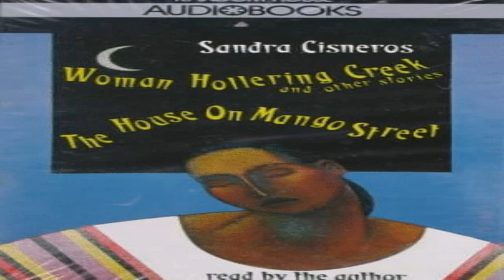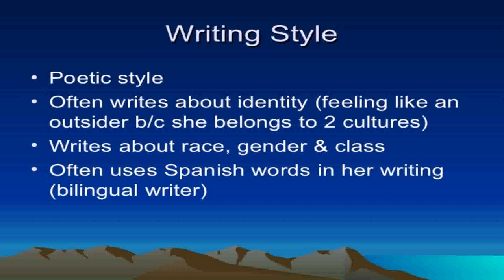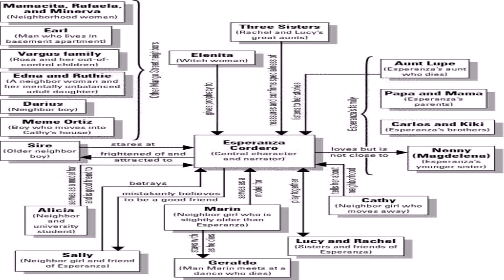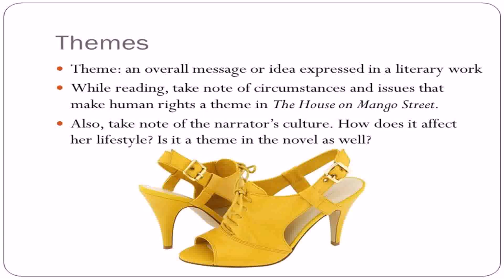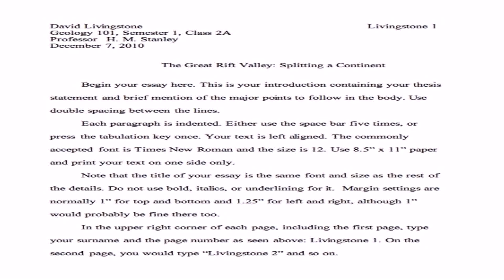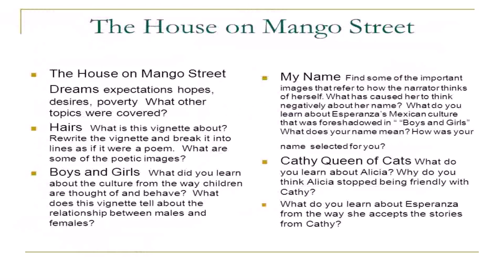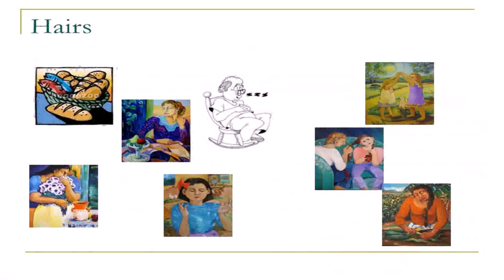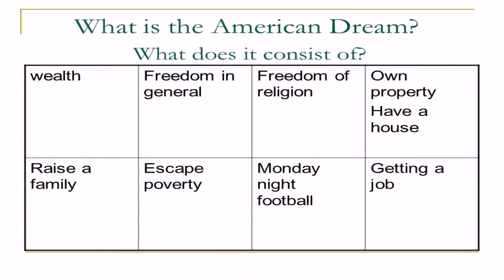Writing Style In The House On Mango Street (see description) (see description)